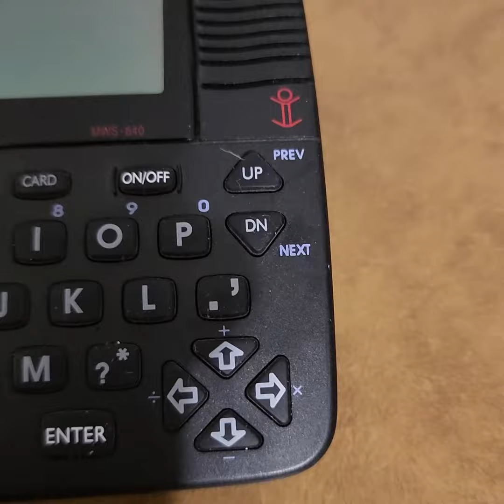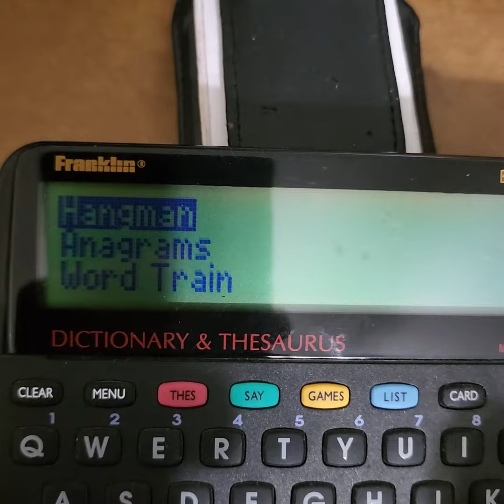Franklin bookman Dictionary And Thesaurus MW-840